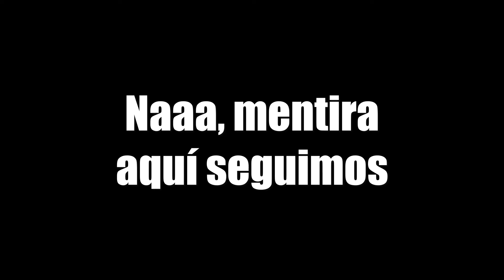Mi MUERTE | AfterLife #2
Lo siento.